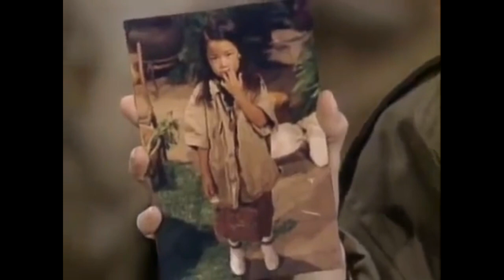In Living Color - Best of Kelly Coffield (15 min Celebrities)